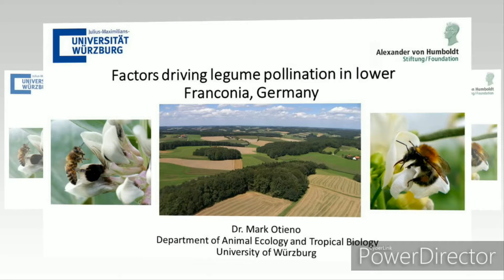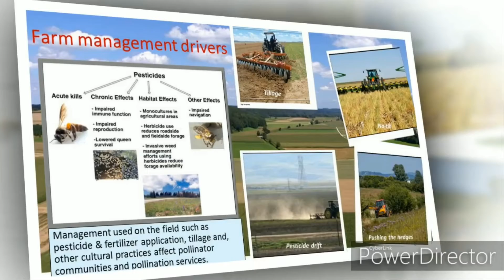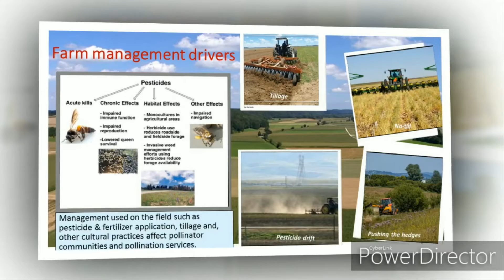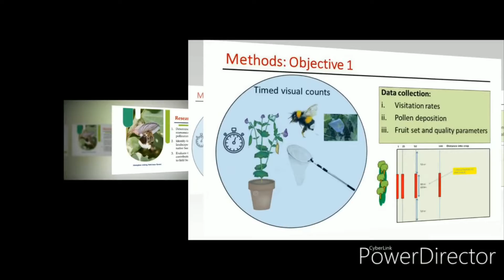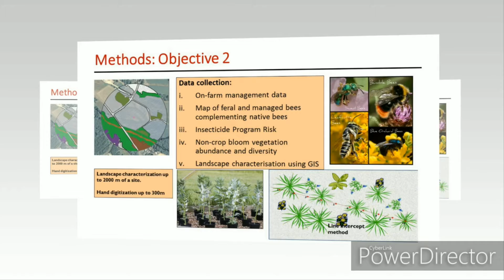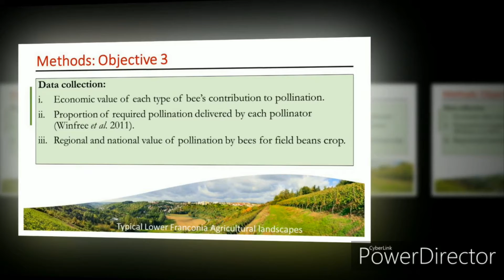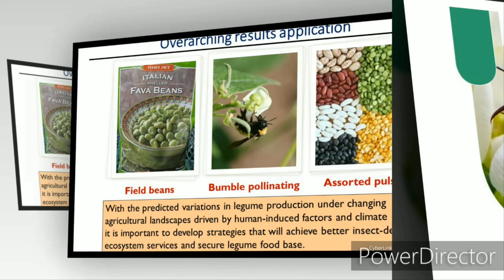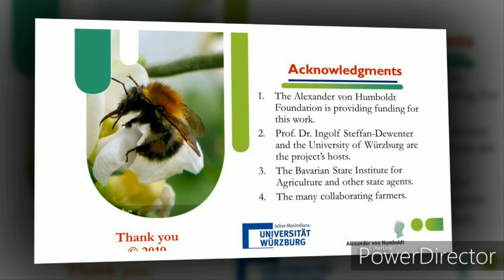Presentation made at the Alexander von Humboldt Networking meeting: Legume pollination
A presentation on factors driving legume pollination in lower Franconia, Germany made during the Networking meeting of the Alexander von Humboldt Foundation in Hamburg, Germany: 6 - 8 November 2019